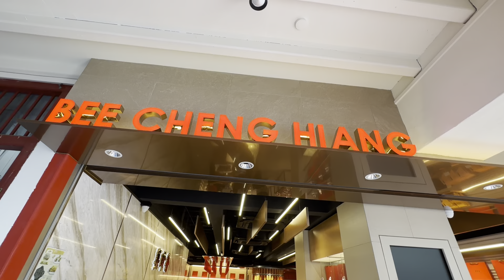Bee chiang heng